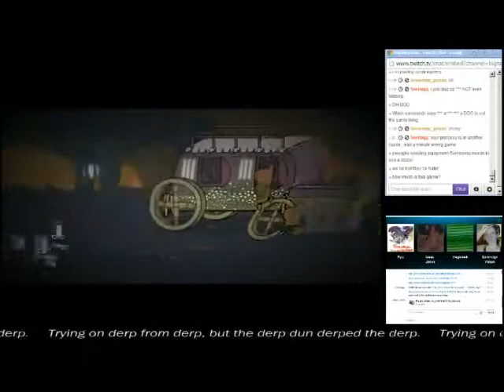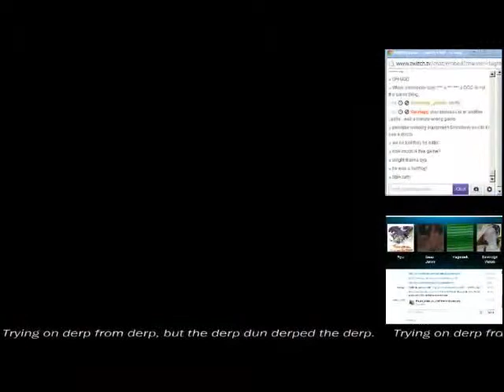The RCO plays: Castle Crashers (Part 6)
-Clipping the 'Clops-

We charge back into the Cyclops for revenge and some barber humor.  Also, I don't die a ton!

Spammers, flamers, and trolls will get clipped.